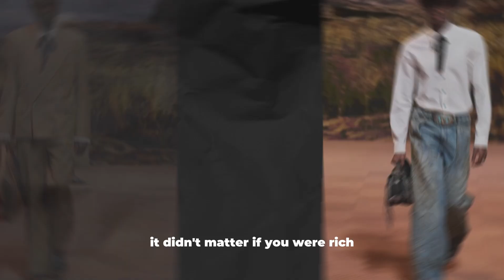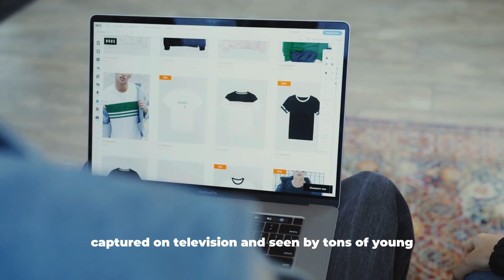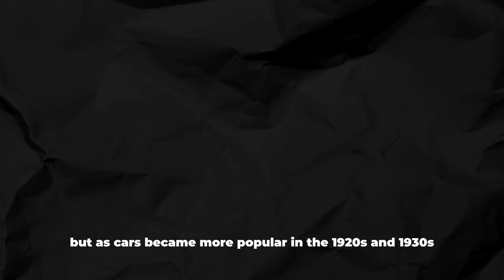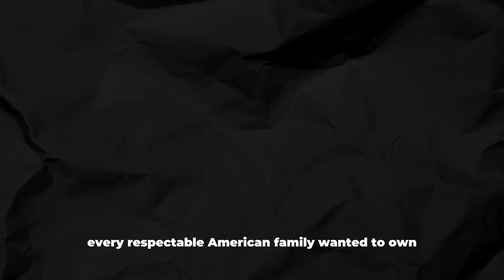Why Men Stopped Wearing Hats